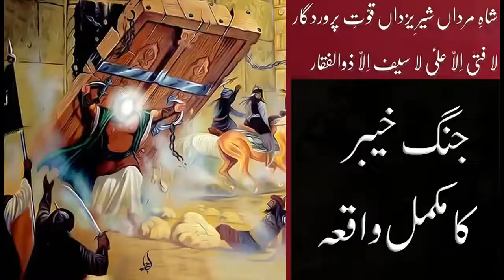The short documentary on jang e khaber in urdu/hindi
In this video we describe the victory of muslims in jang e khaber. In this video we discussed about jang e khaber. In this video we explain the role of sahaba and Hazrat Ali(a.s) in jang e khaber. Jang e khaber is ghazwa khaber. Jang e khaber is quranic story.

jang e khybe
jang e khyber lyrics
jang e khyber date
jang e khyber ka waqia in urdu
jang e khyber manqabat lyrics
jang e khyber poetry
jang e khyber in urdu
jang e khyber islamic date
jang e khybar mp3 download
jung e khyber movie
jang e khabar
aj jang e khyber lyrics
akhbar e jang lahore
akhbar e jang
jang e khyber ka waqia
daily jang e newspaper quetta
d jang
e jang epaper karachi
e jang jang news
e jang epaper lahore
e jang jang newspaper
jang e khyber full movie in urdu
fath e jang
fateh jang e khyber
jang e khyber hazrat ali
jang e khyber history in urdu
jang e khyber history in hindi
jang e khyber mir hasan mir mp3 download
jang e khyber mir hasan mir
jang e khyber in urdu pdf
jang news e newspaper
e jang multan
jang e news urdu
jang e newspaper karachi
new jang akhbar
new jang newspaper
e jang newspaper quetta
history of jang e khyber in urdu
jang e khyber in quran
e jang quetta today
e jang quetta
epaper jang quetta today
jang e tabuk
jang epaper taza tareen
jang e tabook
e jang taza tareen
the jang epaper
e jang taza
today jang epaper quetta
jang e khyber video
jang e khyber wikipedia